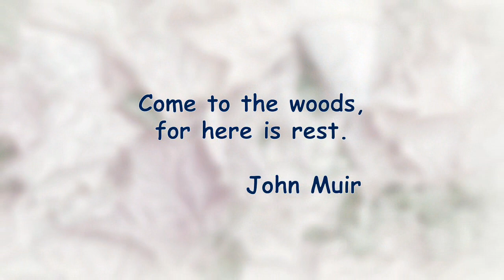Breithaupt Park Fall Postcard, Kitchener ON Canada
An evocative autumn walk along the paths of a colourful maple-beech forest. This natural park began in 1912 with a 10 acre gift to Berlin (now Kitchener) by industrialist Louis Breithaupt's estate, with additional purchases of 56 acres. Surrounded by farms back then, urban growth including the 1965 Conestoga Parkway encroached its margins, but the woods are being restored as a natural area.